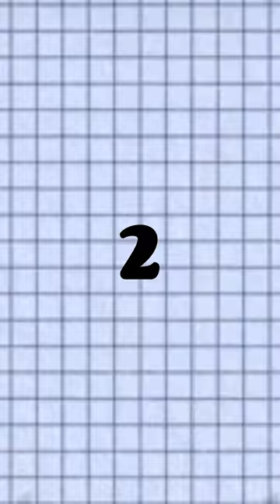Why Dhoni Wear Army Uniform ?? Ankit Bose